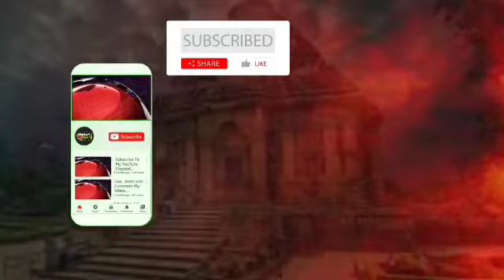ଲାଞ୍ଜିଗଡ଼ ବିଧାୟକ ଙ୍କ ଦ୍ୱାରା | ସମୀକ୍ଷା ବୈଠକ@jagrutilivemedia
ଲାଞ୍ଜିଗଡ଼ ବିଧାୟକ ଙ୍କ ଦ୍ୱାରା ସମୀକ୍ଷା ବୈଠକ‎